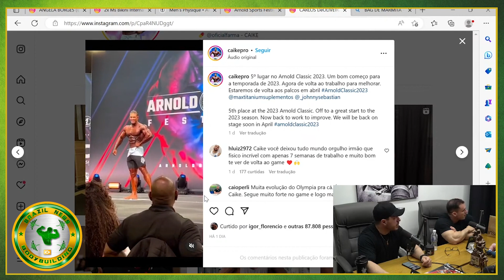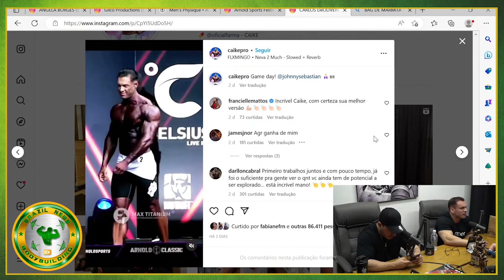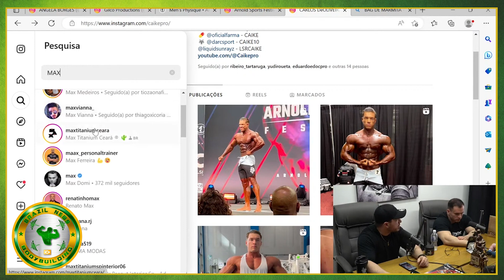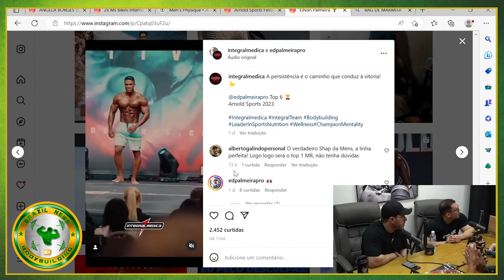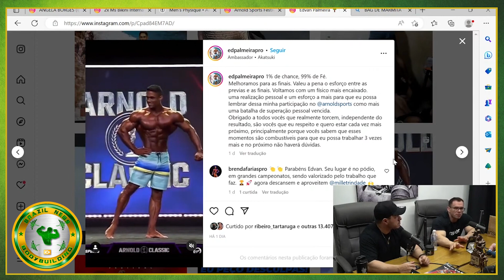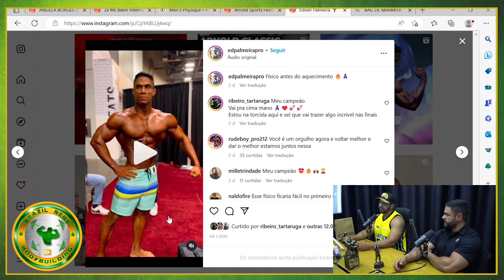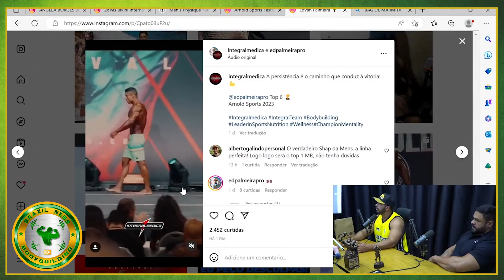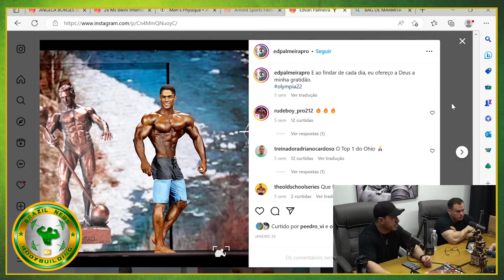CAIKE EVOLUIU TANTO ASSIM ?? ELE FOI EXALTADO NO MONSTER CAST + POSSIVEL ERRO DO EDVAN E MAIS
Caike PRO e Edvan Palmeira foram assuntos em recente episódio do Monster Cast

00:00 Intro
00:20 Evolução do Caike foi exaltada
05:33 Analisaram Edvan Palmeira

CAIKE PRO, MONSTER CAST, EDVAN PALMEIRA, ARNOLD OHIO